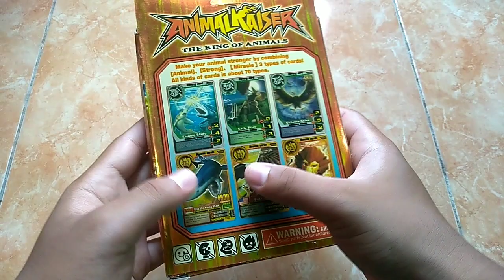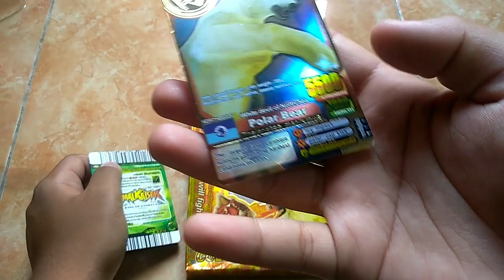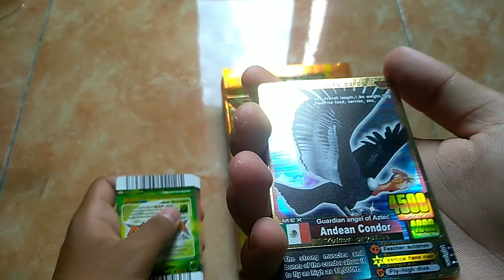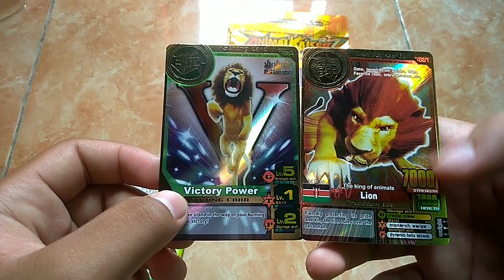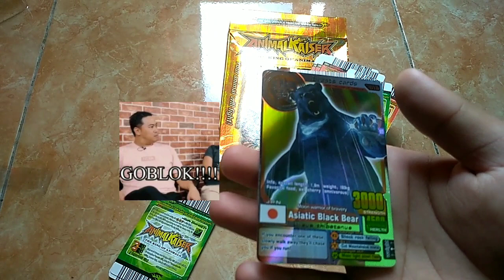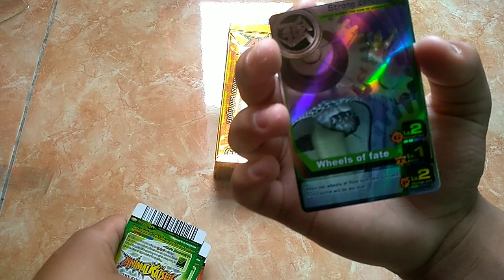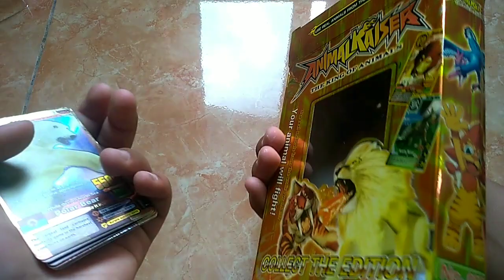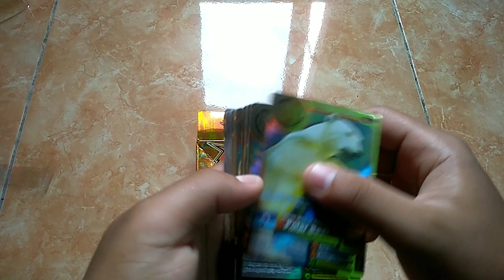DAPET RAJA SINGA❗Lion Unboxing Kartu Animal Kaiser Versi Gold